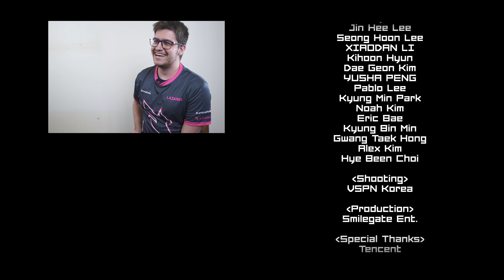CFBR - FIGHT CLUB [EPISODE 2]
Em nosso último episódio, os melhores jogadores de CROSSFIRE de todo o mundo se encontraram para duelar em uma competição exclusiva! As regras são simples: escolha seu oponente e tome seu dinheiro ao derrotá-lo em um confronto 1x1. Apenas alguns restaram! Assista até o final para descobrir quem foi o campeão.